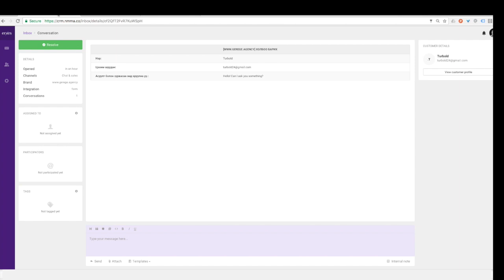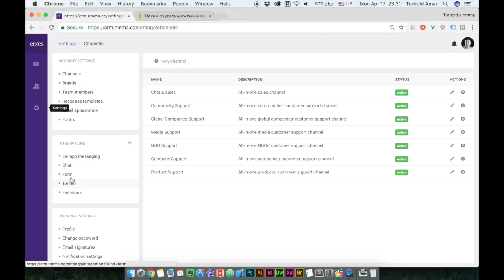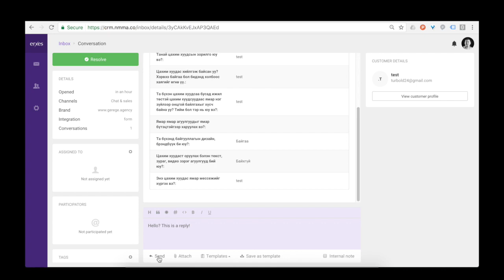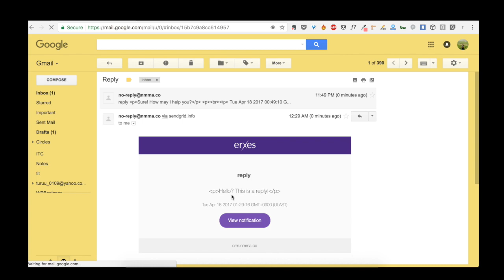Form Integration added!